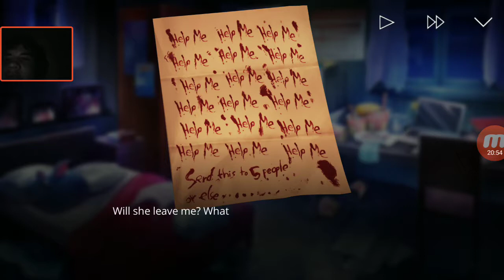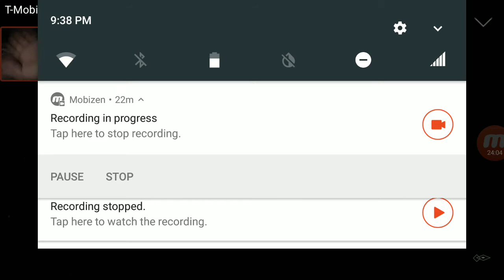The Letter - Episode 7 - Selling The Mansion!!